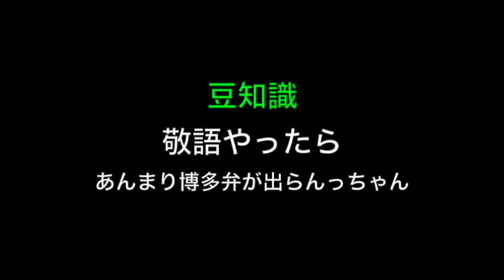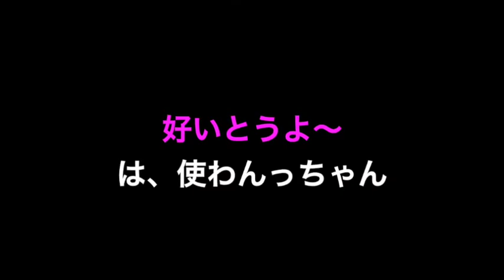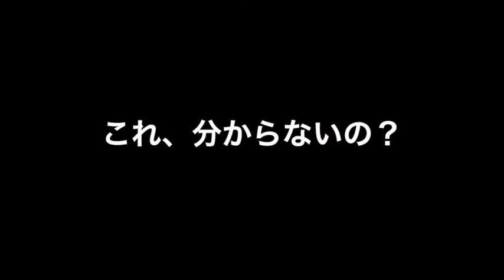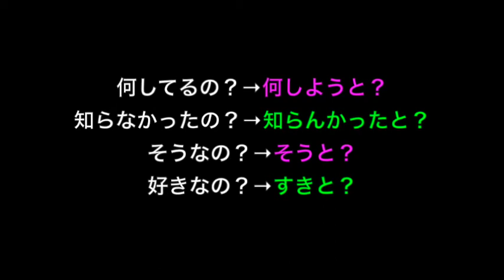【博多弁講座】をRINAJYOがやってみた！【福岡弁・方言】何しようと？ #1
奥本吏菜
ニックネームRINAJYO

（撮影垢）   RINAJYO17
（YouTube垢）　rinajyostyle